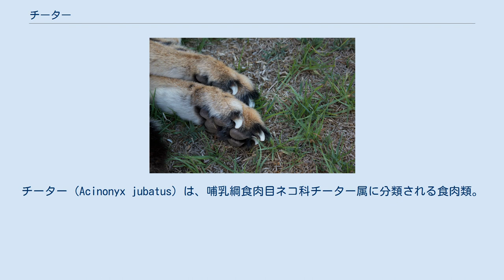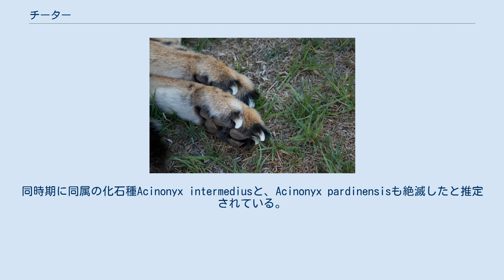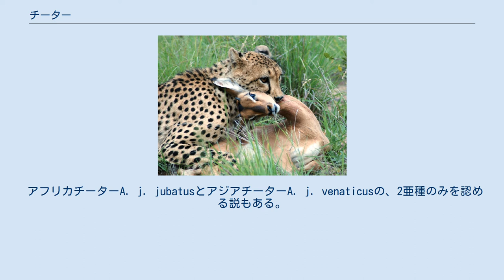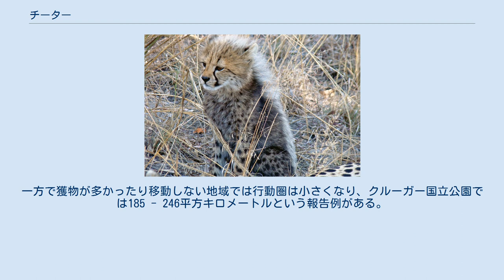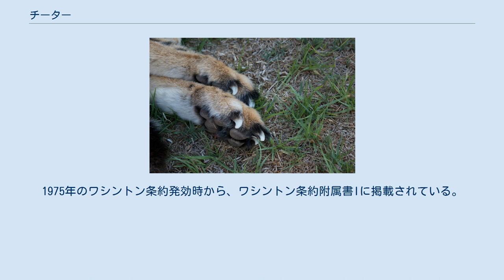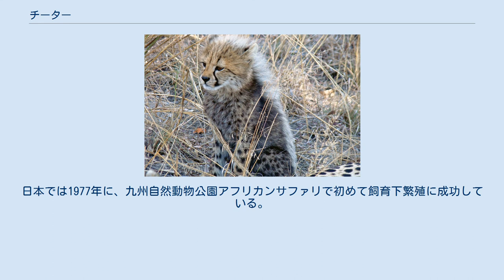チーター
チーター (Acinonyx jubatus) は、哺乳綱食肉目ネコ科チーター属に分類される食肉類。
現生種では、本種のみでチーター属を構成する。
 アルジェリア、アンゴラ、イラン、ウガンダ、ケニア、ザンビア、ジンバブエ、タンザニア、ナイジェリア、ニジェール、ブルキナファソ、ベナン、ボツワナ、マリ共和国、南アフリカ共和国、モザンビーク。
 古くはサハラ砂漠と熱帯雨林域を除くアフリカ大陸全域、パレスチナからアラビア半島・インド・タジキスタンにかけて分布していた。
アジアでは、イラン中部を除いて絶滅している。
体型は細い。
頸部から背にかけて体毛が伸長する。
種小名jubatusは「鬣がある」の意で、幼獣の鬣も含めこの伸長した体毛に由来する。
毛衣は淡黄色で硬く、黒い斑点が点在する。
和名や英名は「胴体に斑点がある」という意のサンスクリット語であるchitrakaに由来する。
眼の内角から口にかけて、黒い筋模様が入る。
この筋模様（涙状斑）は、昼間の眩しさを和らげる働きがある、表情を際立たせるなどのに役立っている可能性がある。
尾には黒い帯模様が入り、先端の毛衣は白い。
 頭部は小型。
耳介は小型で、やや扁平。
虹彩は黄褐色で、瞳孔は丸い。
犬歯および歯根は小型だが、これにより鼻腔が広くなり呼吸量を増加させると共に獲物に噛みつきながら呼吸がしやすくなっている。
四肢は、細長い。
爪をおさめる鞘がなく、爪を部分的にしかひっこめることができない。
これにより爪がスパイクの役割をして、速く走ることに適している。
属名Acinonyxは「動かせない爪」の意だと考えられている。
 出産直後の幼獣は体長30センチメートル。
飼育下では平均463グラム。
生後3か月以内の幼獣は頸部から背にかけて、青灰色の鬣状の体毛で被われる。
この鬣は捕食者から発見されにくくなる効果や、体温調節に役立つと考えられている。
 ジンバブエ（旧ローデシア）には斑点が繋がり、帯状になる突然変異個体（キングチーター）がいる。
この変異は劣性遺伝。
イエネコのタビー模様をもたらす変異と同じ遺伝子の変異によって、もたらすものとされる。
 ネコ科の他種と比べると遺伝的多様性に乏しく、ミトコンドリアDNAの分子系統解析から後期更新世の約10,000年前に一度絶滅寸前まで生息数が激減し、近親交配が進んだためと推定されている。
一方で少なくとも野生下では疾患に対し抵抗力が弱い・繁殖力が低下しているといった傾向はみられていない（確認されている疾患は少なく、頻繁に繁殖を行う）。
同時期に同属の化石種Acinonyx intermediusと、Acinonyx pardinensisも絶滅したと推定されている。
タンザニア北部で、前期更新世の地層から本種の化石が発見されている。
 キングチーターがチーター属の独立種A. rexとして記載されたこともあるが、突然変異個体のためシノニムとされる。
 アフリカチーターA. j. jubatusとアジアチーターA. j. venaticusの、2亜種のみを認める説もある。
 以下の亜種の分類はKrausman & Morales, (2005）およびIUCN(2015)に従う。
 以下の亜種の分類・分布は、IUCN SSC Cat Specialist Group(2017)に従う。
 サバンナ内の草原や疎林・低木林に生息し、湿生が中程度（カラハリ砂漠南部のような乾燥したサバンナにも生息する）で草原と疎林が点在する環境を好む。
砂漠や半砂漠（サハラ砂漠・ナミブ砂漠・イラン）では、水路や山脈の周辺に生息する。
地表棲だが、樹上に登ることもある。
樹上に登るのは臭い付け（マーキング）や、獲物を探すのに有用だと考えられている。
昼行性で、これは獲物を視認したり大型食肉類を避けるためだと考えられている。
一方で涼しい時期や育児中の母親は1日中活動することもあり、サハラ砂漠やオカバンゴなどでは夜間にも活発に活動するとされる。
単独で生活するが、母親とその幼獣・血縁関係のある個体（兄弟など）では、小規模な群れを形成することがある。
一方でこうした群れに、兄弟ではない個体が含まれることもある。
オスは縄張りを...